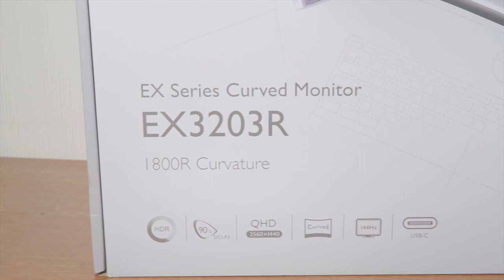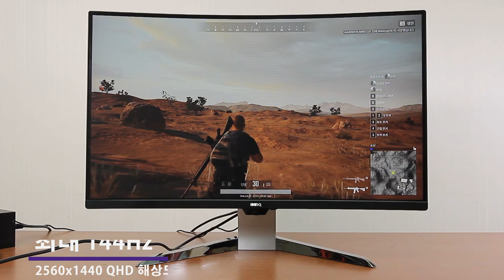BenQ EX3203R PREVIEW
BenQ Curved Monitor EX3203R